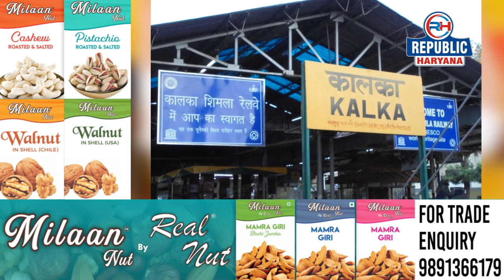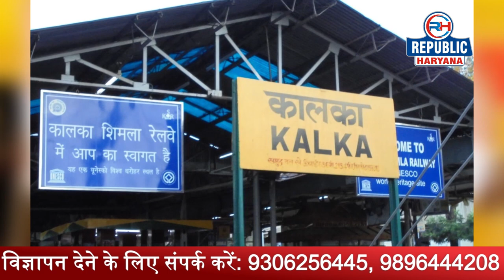Chander Mohan Bishnoi : फिर बनेगा चमकता हुआ चांद? | Kalka Documentary | Survey-2 | Republic Haryana